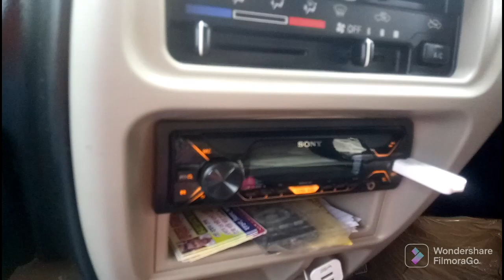To chaliye safar par